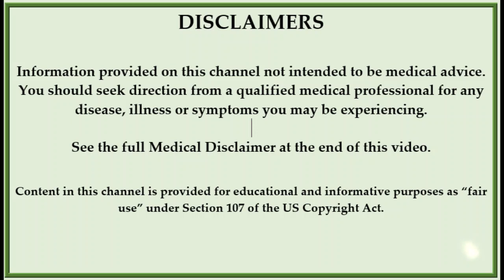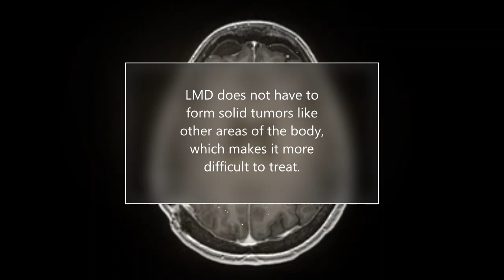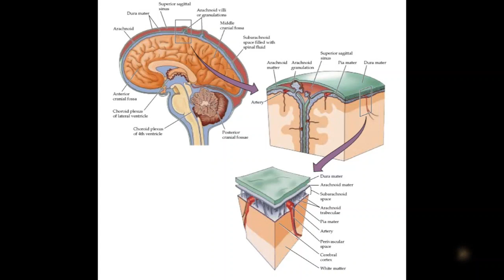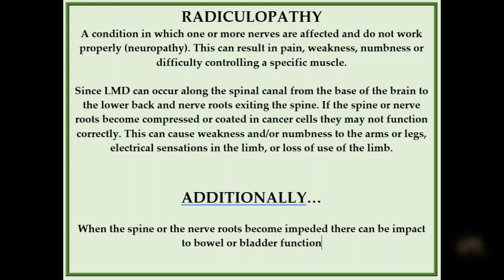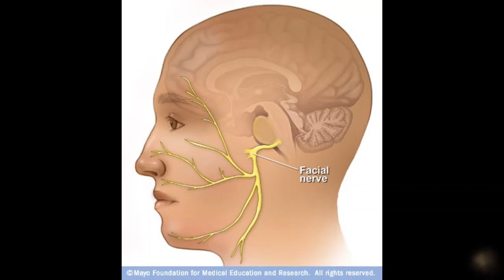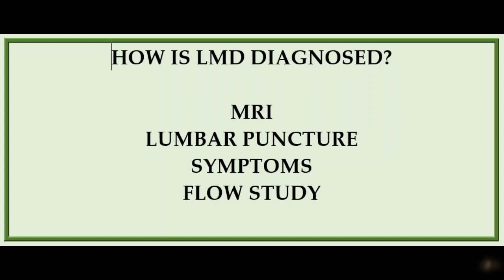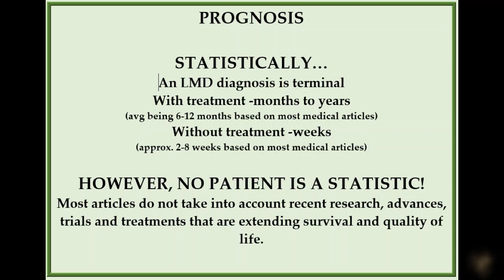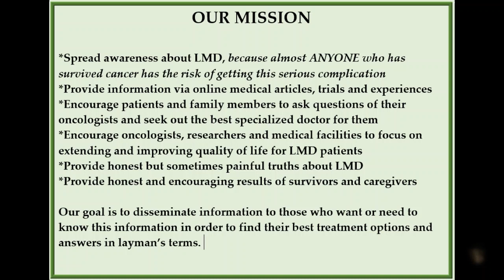#1 Leptomeningeal Disease- The Basics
Much of the information for this video may have been adapted from one or more of the following. If you wish to learn more, please visit the following websites.